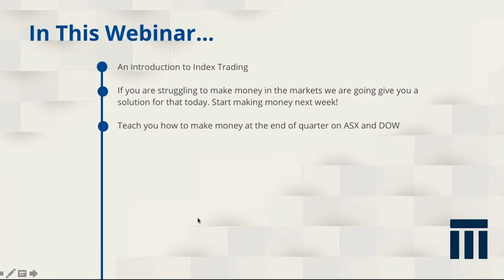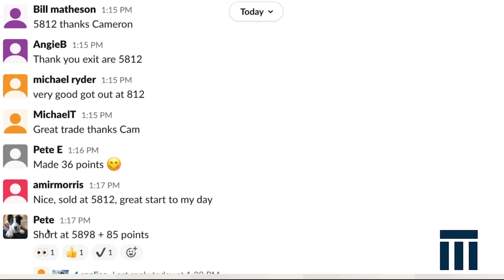Magnetic Advisor - Index Trading